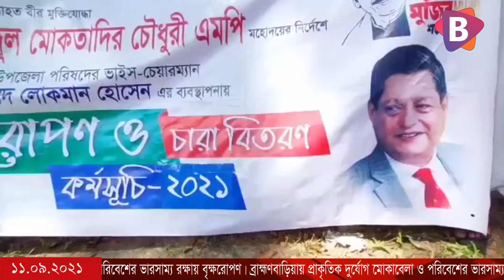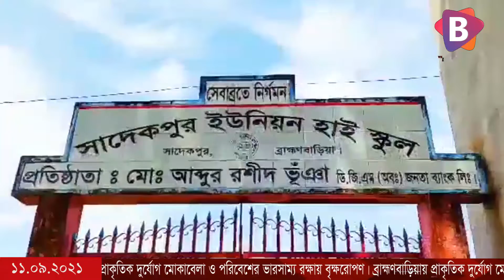ব্রাহ্মণবাড়িয়ায় ‌প্রাকৃতিক দুর্যোগ মোকাবেলা ও পরিবেশের ভারসাম্য রক্ষায় বৃক্ষরোপণ।